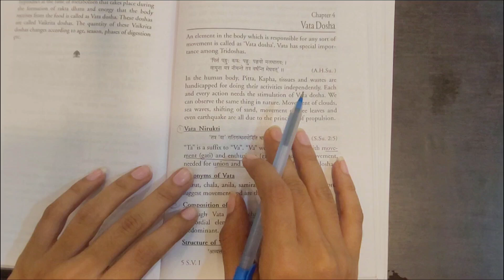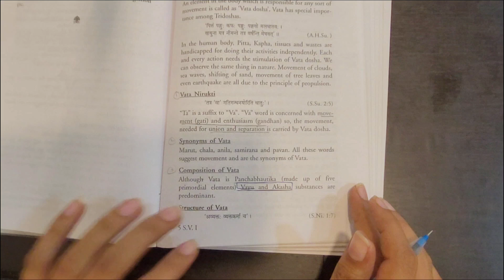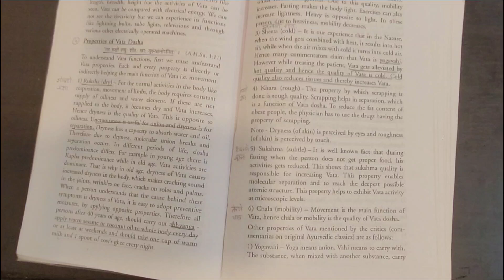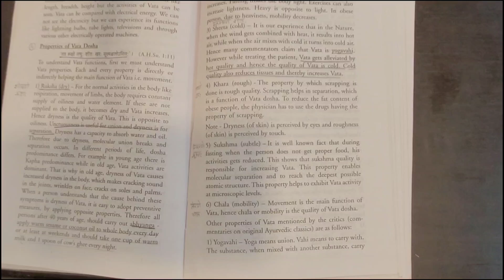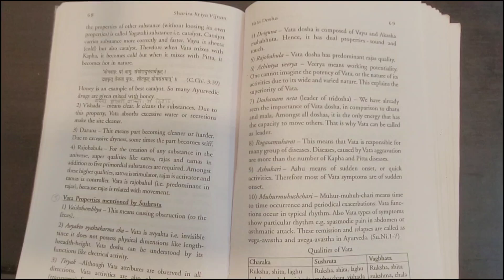Vata Dosha |Part 1 | Kriya Sharir Lecture Series | My BAMS Journal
We post pdf and content related to BAMS regularly.